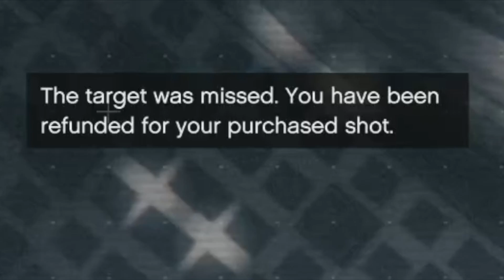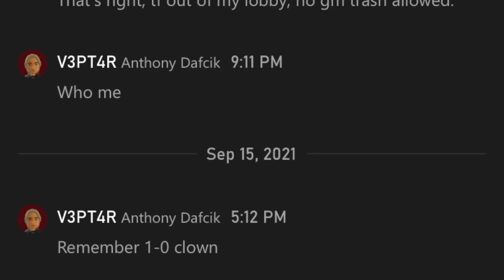God Mode Griefer Attacks My Cargo but Instantly Regrets It | GTA 5 Online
In this weeks video, I was trying to record some Haulage trolling with the MOC when I thought I had a good victim on a housefly Oppressor MK2. It turns out, he was riding his MK2 AND using the GOD MODE glitch 🤦‍♂️ it doesn't get any cringier than that. Anyway, we have some fun the usual way with God Mode noobs, and this one ends up trapped into a corner for OVER AN HOUR LMAO!

its never that serious - just have fun.